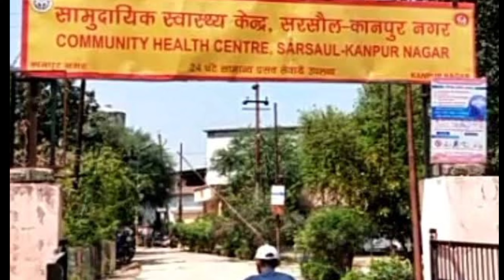श्री हित प्रेमानंद महाराज जी की संपूर्ण जीवन कथा😢😢|Biography of Premanand Maharaj ji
यह video हिंदू शास्त्रों,Internet, लोक कथाओं से प्रेरित है |हम किसी व्यक्ति, धर्म या समुदाय को ठेस नहीं पहुंचना चाहते |केवल और केवल शैक्षणिक दृष्टिकोण से बनाया गया है|

This video has no negative impact. This video is also for teaching purposes.
If you find any such contact in this video that belongs to you and you feel that it should be removed from this video. Then I will remove that content immediately. I have worked hard to build this channel. I am sure that you will understand my words.